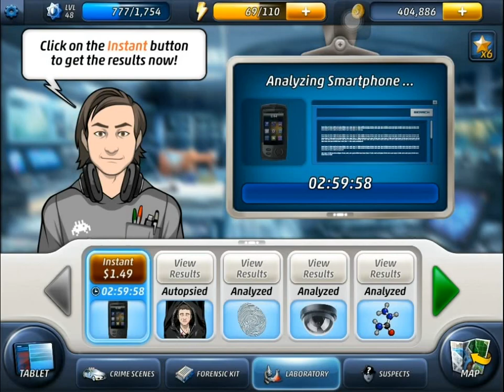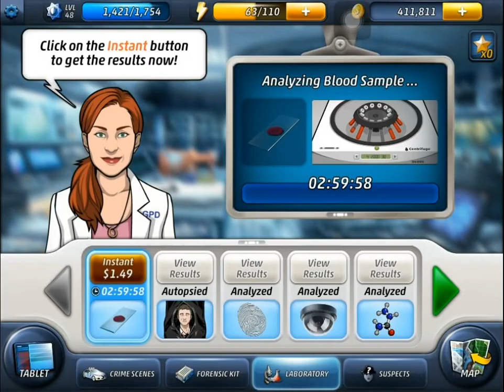Criminal Case - 2x01 - Blood on the Trading Floor (Financial)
Blood in the Stock Trader
No. of parts: 4x
Laboratory time: $23.90

This is a free game, if u like what u see give it a try.

This game however needs energy to play missions... So will either take time to wait or spend $ to skip waiting (As shown above).

So if ur just interested in the story but no time to wait. Feel free to watch here. I'll do the waiting for you. :)